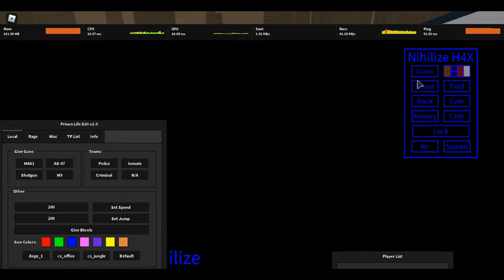Illegal footage O M G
Guys I  did this video just for entertainment. I am srry